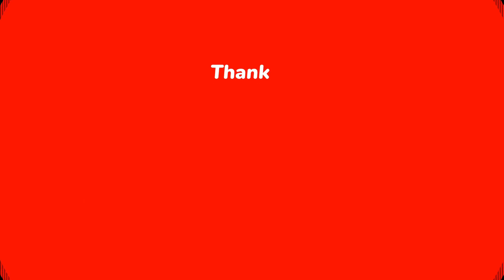shocking as olori naomi congratulate ooni of ife oba adeyeye ogunwusi on his new wife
Pastor dele genesis vows to reveal more secrets if rev esther ajayi responds yeye kudi reacts 👇👇👇

Africanews, gossipnews, 9janews, nigerian entertaiment news and many more updates.